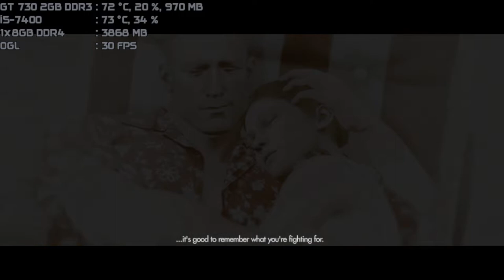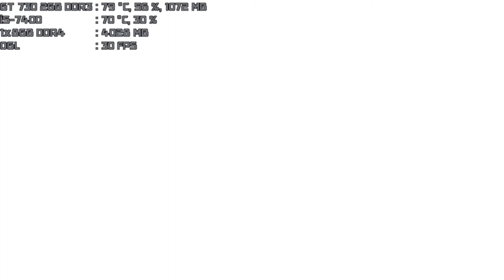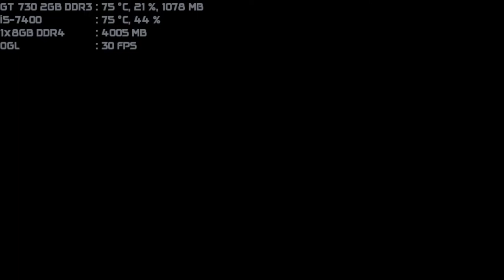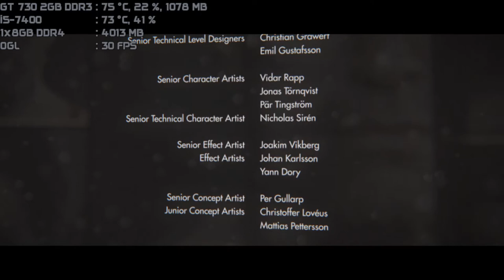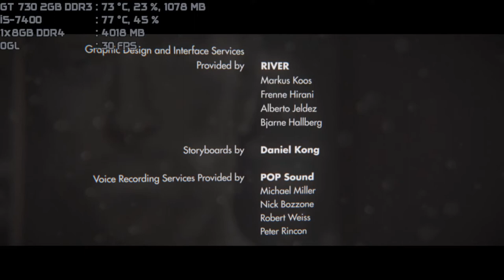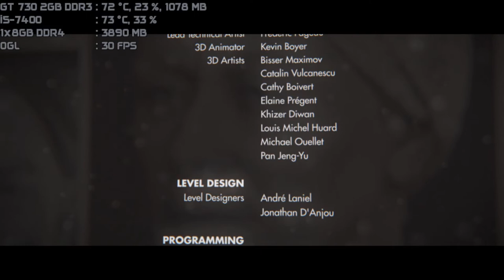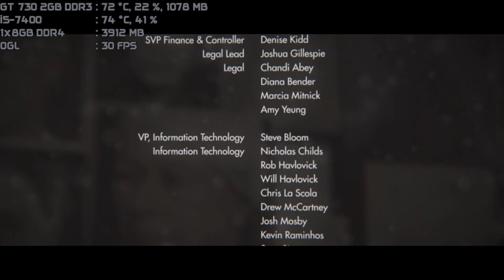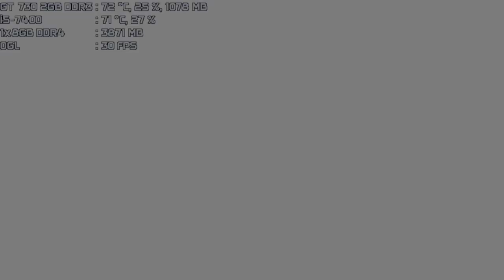wolfenstein the new order can i play daddy gt 730 2gb ddr3 i5-7400 1x8gb ddr4 part 8